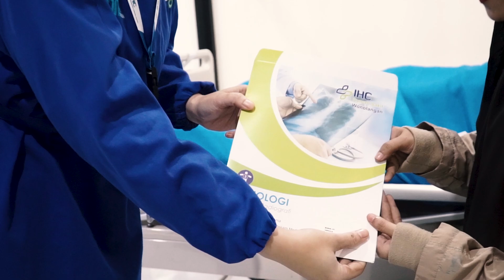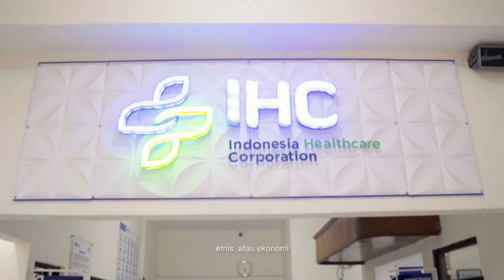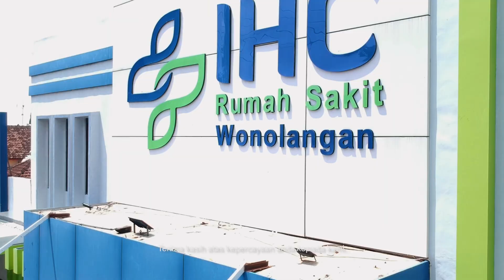Company Profile IHC RS Wonolangan